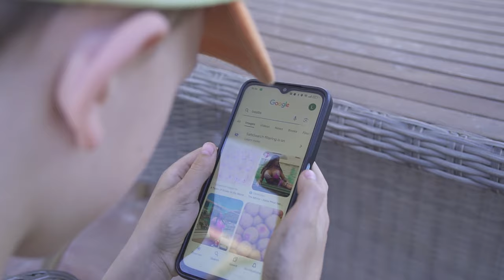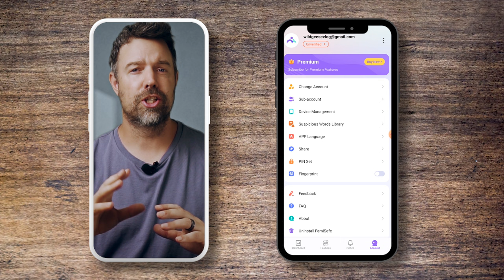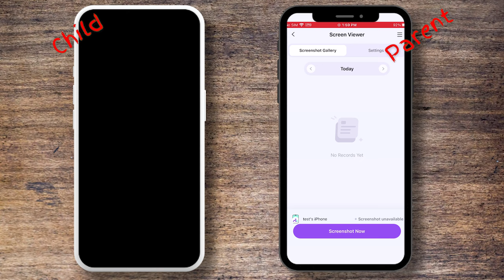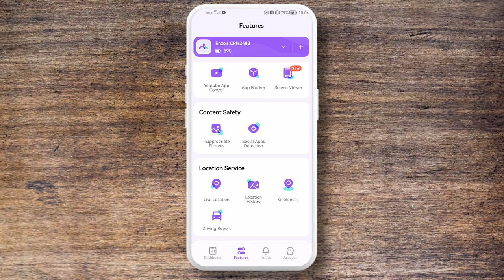Introducing Screen Viewer: Monitor Child's Phone Without Them Knowing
introducing screen viewer- monitor childs phone without them knowing

"Screen Viewer“ is a feature that allows parents to take remote screenshots of their children's devices. These screenshots can be taken on-demand, as well as through automated timed intervals when your child's device is in use.
Parents and guardians can control when and how often screenshots are sent so they can keep an eye on their children’s activities. This gives you granular control over what your kids do on their devices.
Screenshots are stored on our server for 14 days.

To enable View:
You must have a Premium+ FamiSafe Subscription.
Your child’s device must be paired with FamiSafe's Connect installation and have the latest version of FamiSafe Kids installed.

Important Notes About Using View:

iOS Child Devices:
Screen Viewer can only be used on iOS devices running iOS 14+.
FamiSafe can only take screenshots once your child starts Screen Broadcast
An 'Offline' message in View means Screen Broadcast isn't active on your child's device (i.e., blocked apps aren't available).
Blocked by Schedule apps will only unblock when this Broadcast permission is enabled; apps set as Always Allowed will not require Broadcasting.

Android Child Devices:
Screen Viewer can only be used on Android child devices running OS 7+.
No action is required to activate Screen Viewer on Android child devices.

🕐🔻 Time Stamp